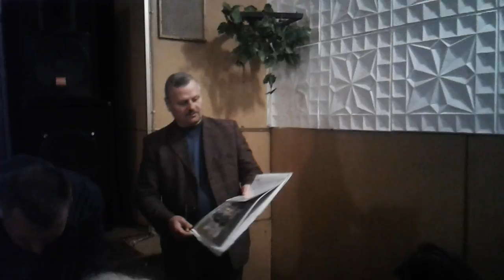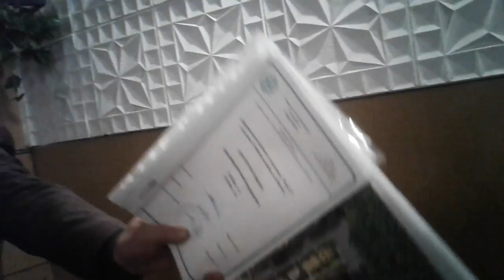Акценти. Громадські слухання по забудові спортбази Спартак на Максимовича у Вінниці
12 квітня, громадські слухання по забудові спорткомплексу "Спартак". Про що говорили присутні, за чи проти будівництва - ми запитали в них на початку реєстрації.

Відео Влада Боднара